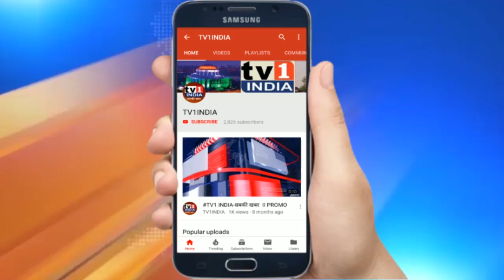सुलजर ने दिघा के 3500 रहिवासियों में बांटी राशन सामग्री,नवी मुंबई मनपा के साथ चलाया सामाजिक उपक्रम